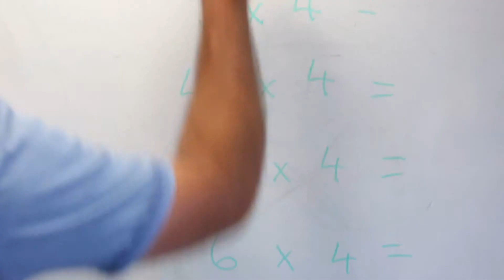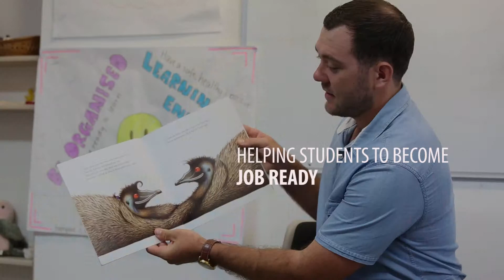ACU I Work Integrated Learning I Kris Olsen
Kris Olsen gained valuable experience in the classroom as a teacher through ACU's Work Integrated Learning Program. He was lucky enough to secure a full time graduate position at a school he had worked at. Find out more: wil.acu.edu.au